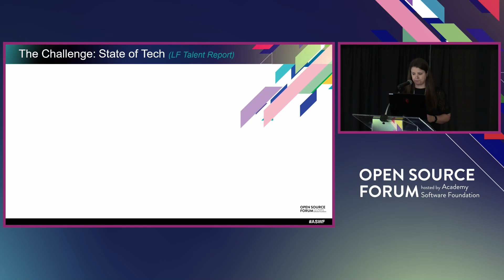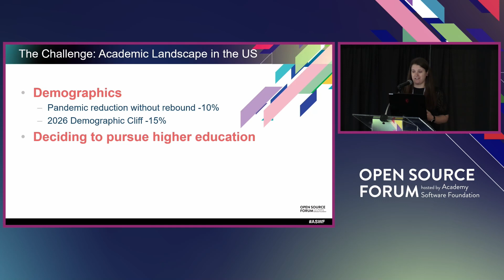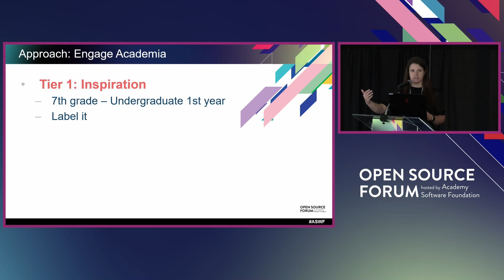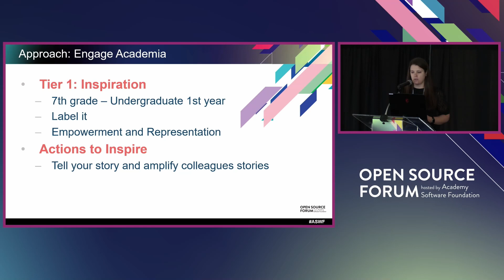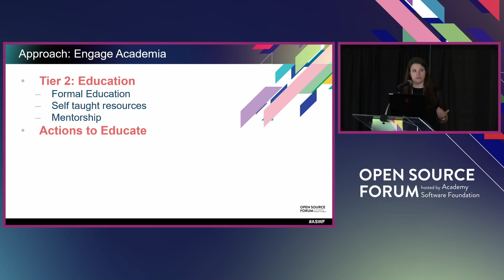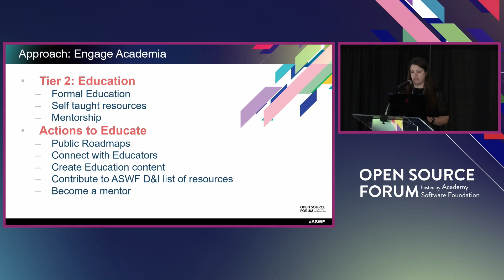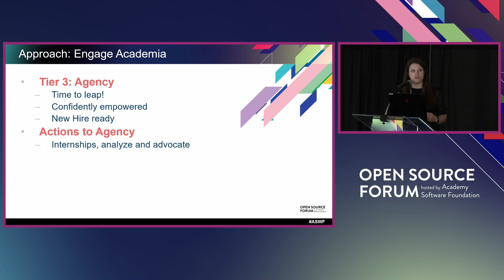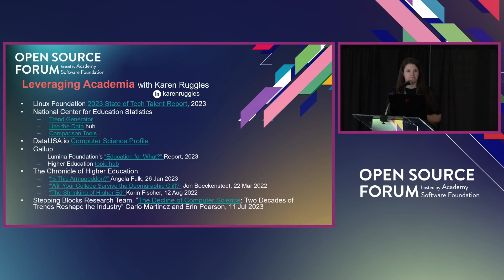Leveraging Academia to Stimulate New Approaches, Build a Stronger Entry-level Pool... Karen Ruggles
Leveraging Academia to Stimulate New Approaches, Build a Stronger Entry-level Pool, and Impact DEI - Karen Ruggles, DeSales University & ASWF D&I Working Group Member

The Academic landscape has changed in the last 5 years (less students due to COVID, increased operational costs, public confidence in a ROI with college prices increasing). The Academic landscape will also change in the next 5 years (less college-aged young people, more financial need per student, increase of first-generation students, incoming students being less prepared academically for the rigors of undergraduate study). _x000D_
Although Computer Science as an area of study for a 4-year bachelor's is growing in interest, the number of successful students--according to data reported through the US Department of Education--are still a small percentage of all postsecondary graduates (AY 21/22 was only about 5.2% of all US 4-year students or about 195,579 people). _x000D_
Cultivating new graduates in tech fields who possess the needed skillset, diverse backgrounds, and creative adaptability to thrive and contribute positively to the 3D Animation and VFX fields is an area worth considering.